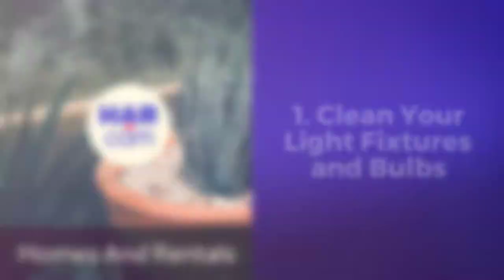9 Mood-Lifting Ideas For a Cozier Home This Winter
Banish the winter blahs for a radically better outlook this season.